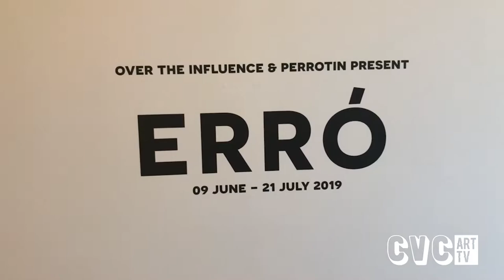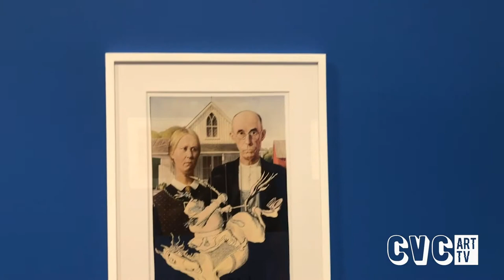Erró | Over the influence and Perrotin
Checking out the Erro show at Over the Influence in Los Angeles